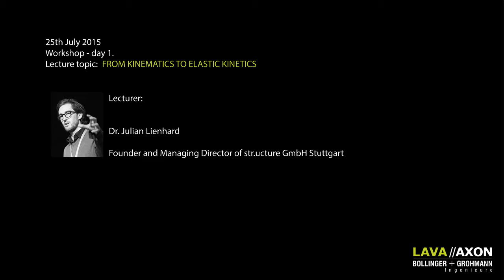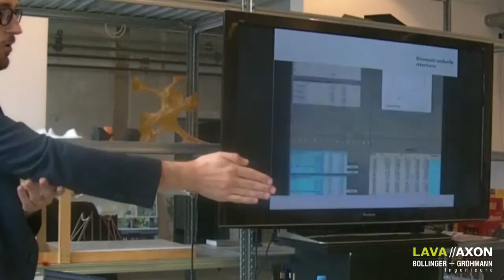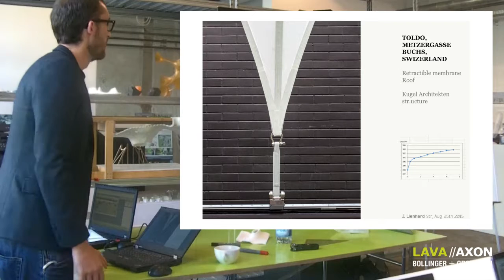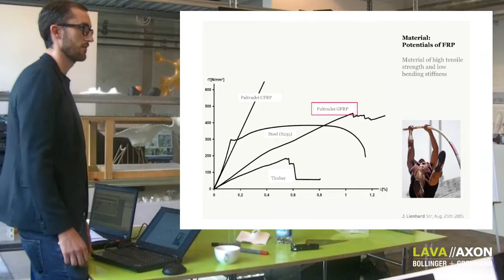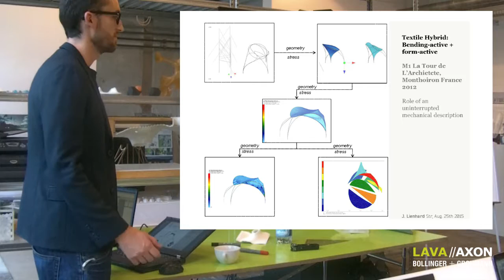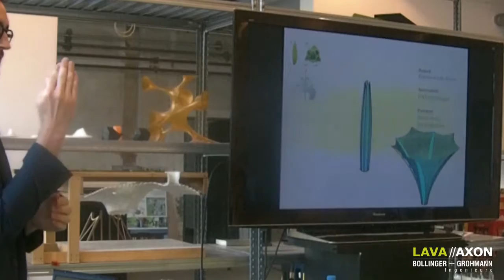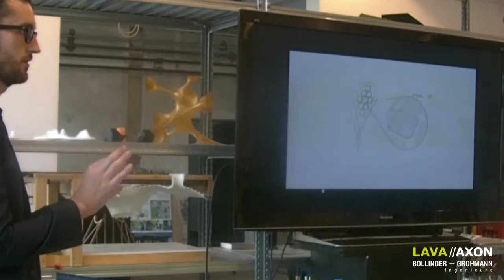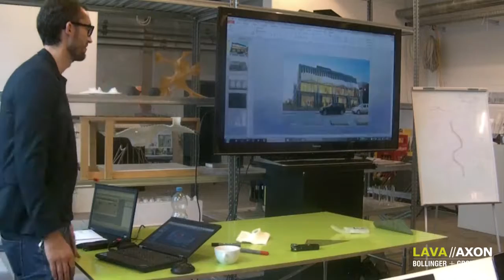LAVA AXON Lecture Series_01 Kinetic Structures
Within a collaborative summer workshop by LAVA//AXON and Bollinger+Grohmann Ingenieure.
Lecture by Dr. Julian Leinhard
Topic: From Kinetics to Elastic Kinetics